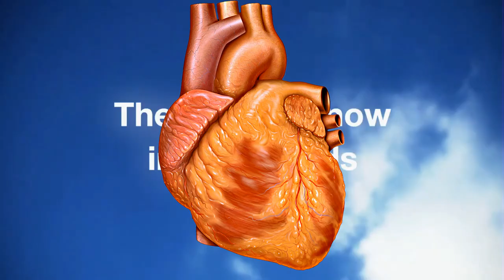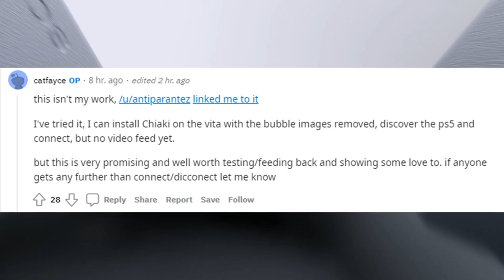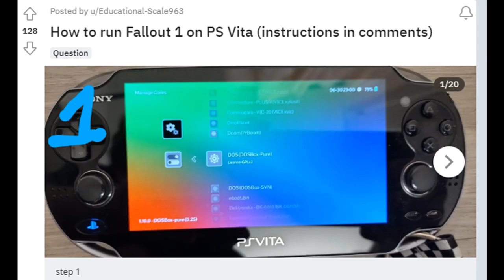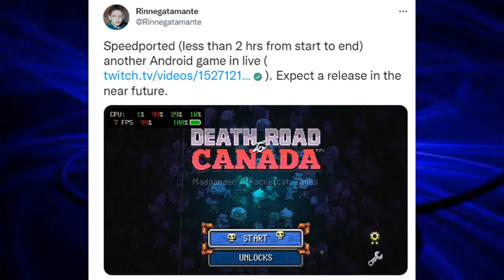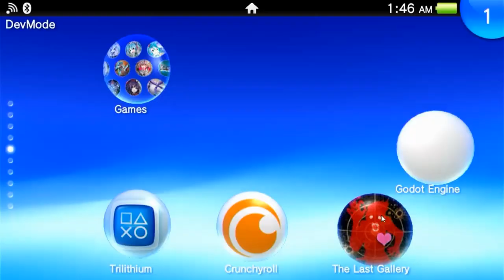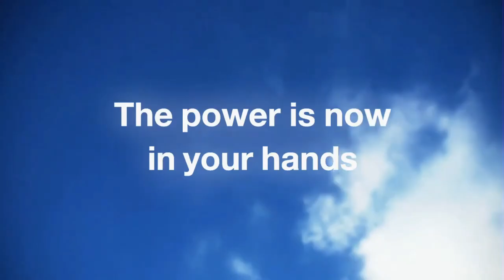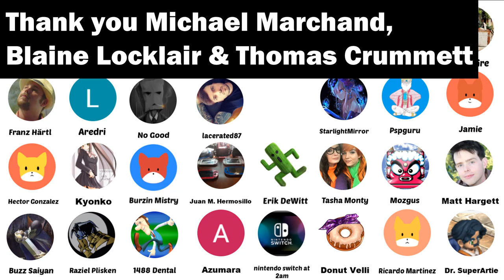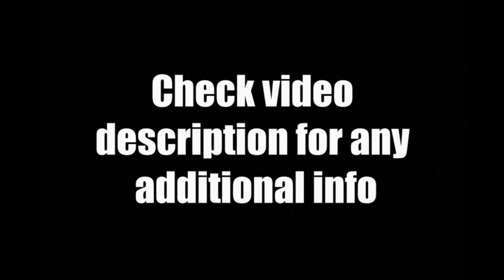PS Vita Homebrew News | Mid July 2022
Today's July 2022 Sony Playstation Vita News Update Review - Its mid July, and you know what that means!

Edit: Fallout 2 PS Vita port is also available now.